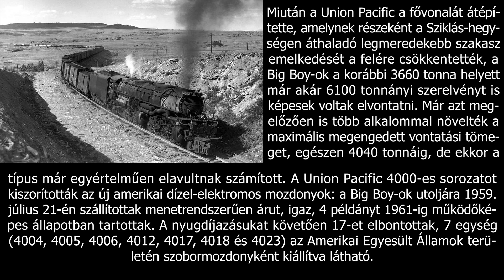Union Pacific 4000 "Big Boy" - A VILÁG LEGNEHEZEBB ÉS LEGHOSSZABB GŐZMOZDONYA